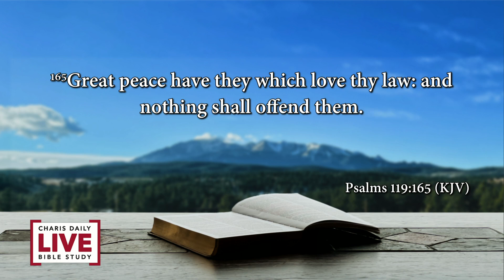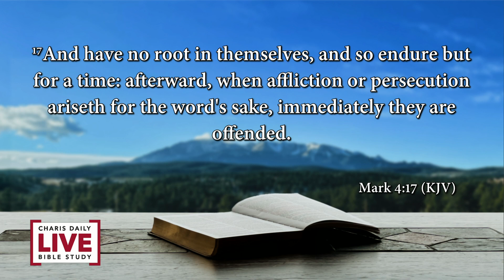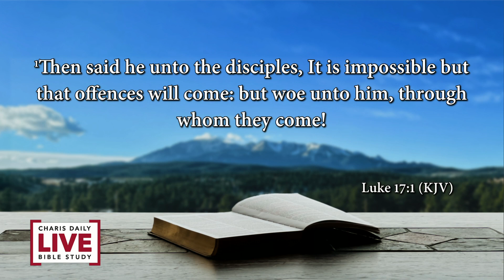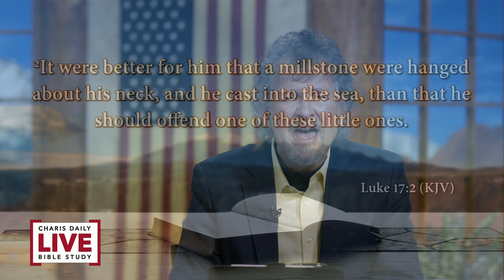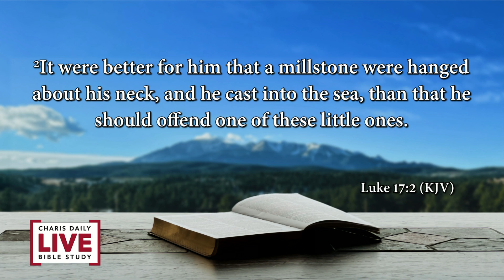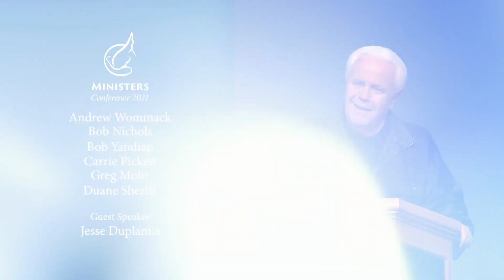Charis Daily Live Bible Study: Taking Offense - Pastor Duane Sheriff - September 21, 2021